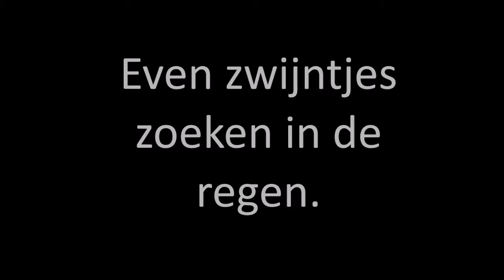Zwijntjes in de regen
Zomer avond tijdens een regenbui even checken of er nog dieren actief zijn in het bos.